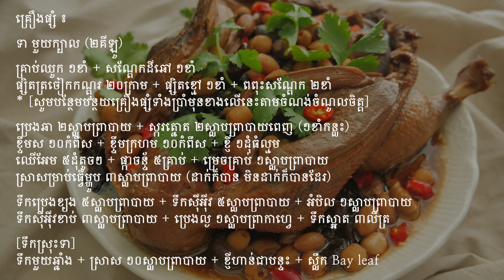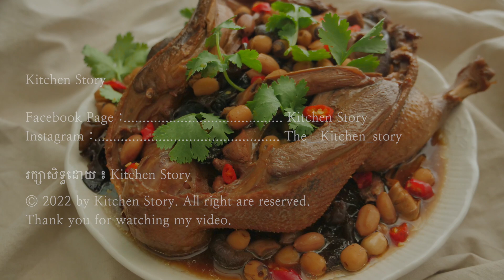ខទាសណ្ដែកដី[Soft&Juicy Braised Duck][Kitchen Story]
គ្រឿងផ្សំ ៖

ទា​ មួយក្បាល (២គីឡូ)

គ្រាប់ឈូក​ ១ខាំ + សណ្ដែកដីឆៅ ១ខាំ
ផ្សិតត្រចៀកកណ្ដុរ ២០ក្រាម + ផ្សិតខ្មៅ ១ខាំ + ពពុះសណ្ដែក ២ខាំ
* [សូមបន្ថែមបន្ថយគ្រឿងផ្សំទាំងប្រាំមុនខាងលើនេះតាមចំណង់ចំណូលចិត្ត]

ប្រេងឆា ២ស្លាបព្រាបាយ + ស្ករត្នោត ២ស្លាបព្រាបាយពេញ (១ខាំកន្លះ)
ខ្ទឹមស ១០កំពឹស + ខ្ទឹមក្រហម ១០កំពឹស​ + ខ្ញី ១ដុំធំល្មម
ឈើអែម ៥ដុំតូចៗ + ផ្កាចន្ទ័ ៥គ្រាប់ + ម្រេចគ្រាប់ ១ស្លាបព្រាបាយ
ស្រាសម្រាប់ធ្វើម្ហូប ៣ស្លាបព្រាបាយ (ដាក់ក៏បាន មិនដាក់ក៏បានដែរ)

ទឹកប្រេងខ្យង ៥ស្លាបព្រាបាយ + ទឹកស៉ីអ៉ីវ ៥ស្លាបព្រាបាយ + អំបិល ១ស្លាបព្រាបាយ
ទឹកស៉ីអ៉ីវខាប់ ៣ស្លាបព្រាបាយ + ប្រេងល្ង ១ស្លាបព្រាកាហ្វេ + ទឹកស្អាត ៣លីត្រ

[ទឹកស្រុះទា]
ទឹកមួយឆ្នាំង + ស្រាស ១០ស្លាបព្រាបាយ + ខ្ញីហាន់ជាបន្ទះ + ស្លឹក Bay leaf

Ingredients :

Duck 2kg

Lotus seed 100g + Raw Peanut 100g
Dried Wood ear mushroom 20g + Shiitake mushroom 100g + Bean curd 200g
* [Put these five above ingredients least or more as you prefer]
Cooking oil 2tbsp + Palm sugar 2tbsp (150g)
Garlic 10cloves + Shallot 10cloves + Ginger (thumb-size)
Cinnamon stick 5 pieces + Star anise 5 pieces + Black peppercorn 1tbsp
Cooking wine 3tbsp (optional)

Oyster sauce 5tbsp + Soy sauce 5tbsp + Salt 1tbsp
Dark soy sauce 3tbsp + Sesame oil 1tsp + Water 3liters

[Duck Blanching]
Big pot of water + Alcohol 10tbsp + some sliced Ginger + Bay leaf

***  ខ្ញុំសូមរក្សាសិទ្ធិ និងមិនអនុញ្ញាតឲ្យបុគ្គលទី២Download ថតចម្លង​ កែច្នៃ​ និងPostវីដេអូនេះជាថ្មីនោះទេ